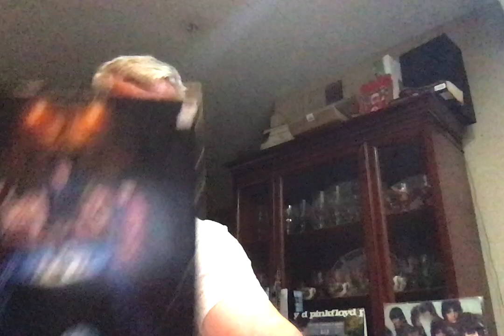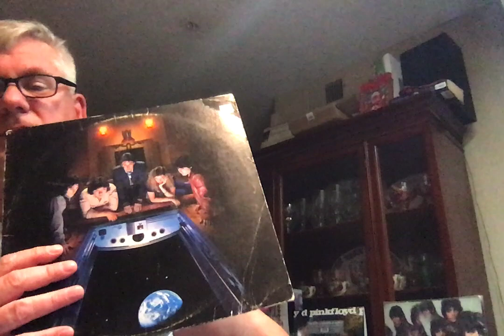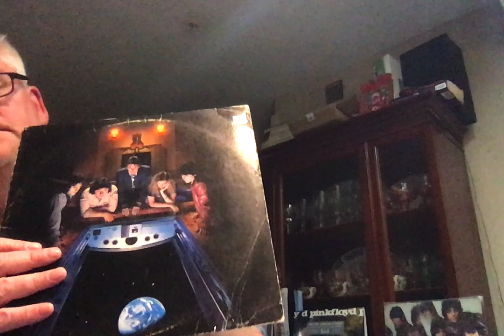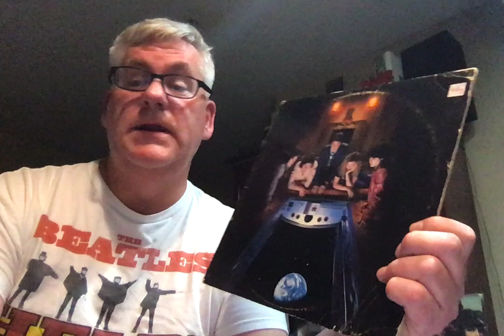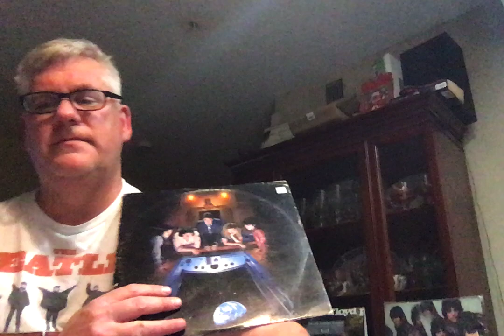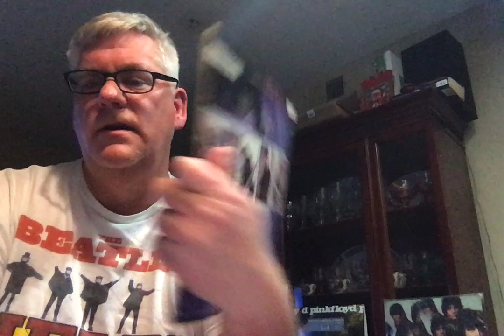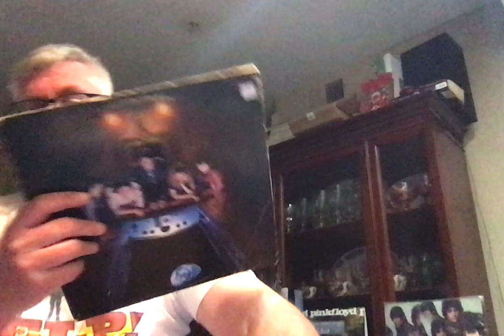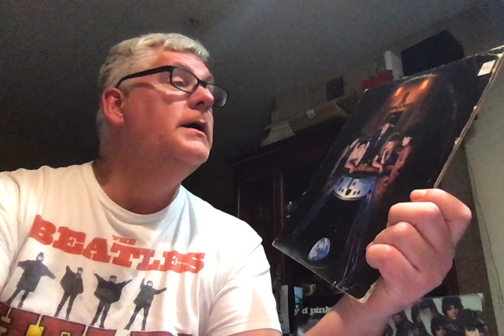RR 377 My favorite Beatles solo album.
A response video to Stephen Schnee.